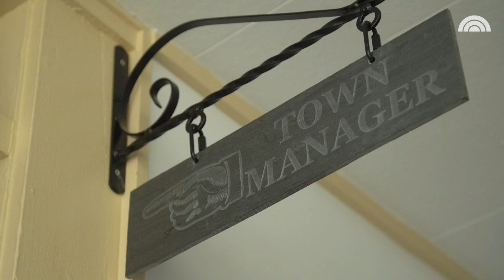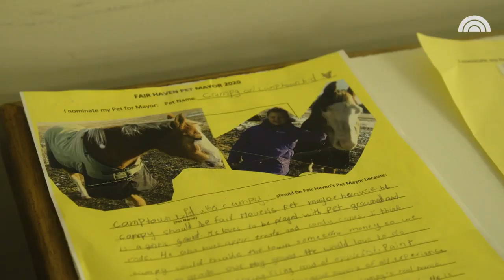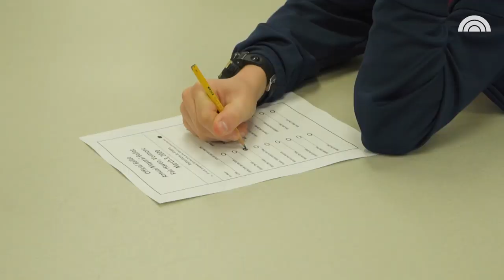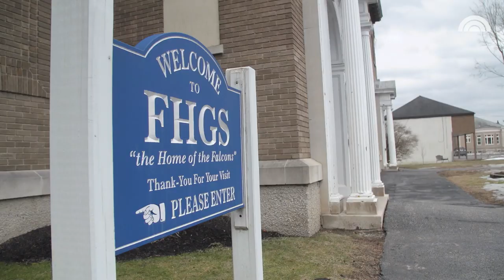Meet The Vermont Police Dog Who Wants To Be Mayor Of Her Town | TODAY Originals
Sammie the police dog lives in Fair Haven, Vermont, where the mayor, a goat named Lincoln, is up for reelection. Can this charismatic canine unseat the incumbent goat or will an underdog win the race?